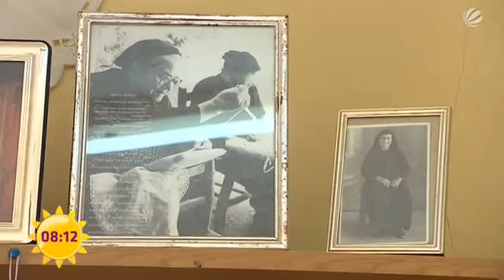Sara Nuru und Uwe Krist auf Zypern | Reisefieber Europa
Topmodel und Reiseexperte Uwe Krist reisen nach Zypern.
Sonnencreme nicht vergessen
Für die nächste Reise/Banküberfall
Rucksack packen und los gehts

Reisefieber ist der Kanal für alle die es in die Ferne zieht. Ob Urlaub unter Palmen, Abenteuer oder Erholung - wir haben für jeden Geschmack etwas. Hier informieren wir Euch über die attraktivsten Reiseziele aller Kontinente, geben Euch wertvolle Reisetipps und informieren Euch über wertvolle Reisegadgets.

► Impressum: 0